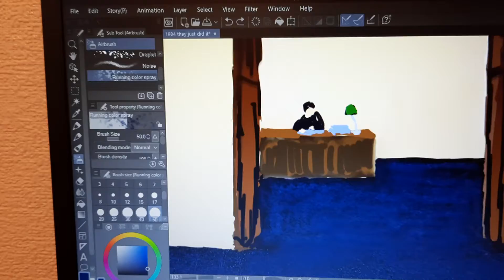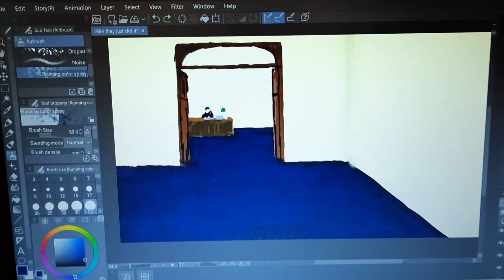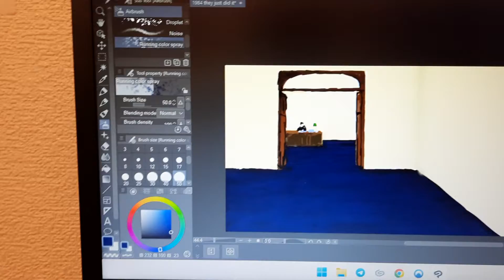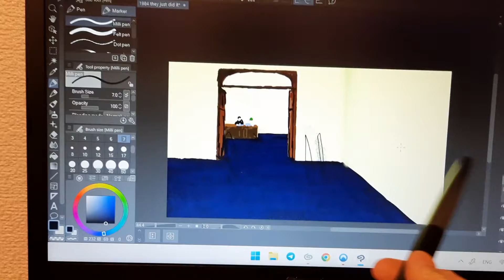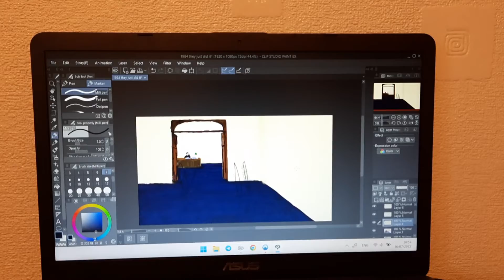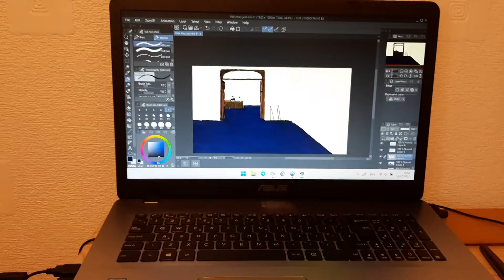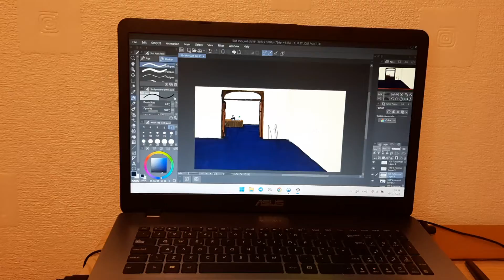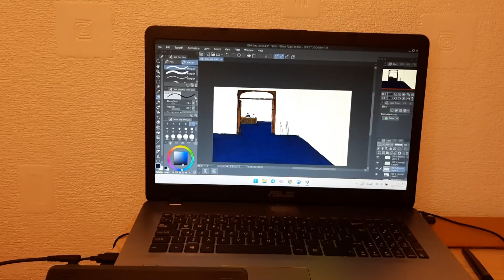16 July 2022